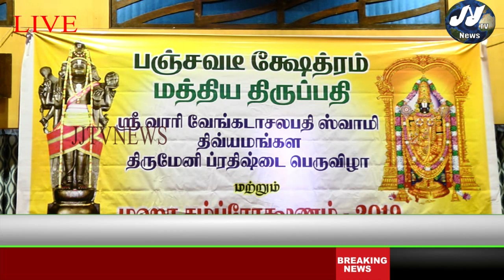Puducherry state news#JJtvNEWS devotional and news television